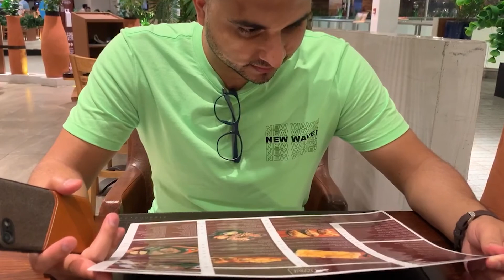Reencontrando meu namorado após 5 meses (relação a distância) | Leonardo Santos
Resolvi fazer um vlog do fim de semana com o meu namorado, reencontrando ele após 5 meses longe. Namoramos a distância e é difícil aguentar tanta saudade. Espero que gostem!

Segue a gente no Insta @leoehudson